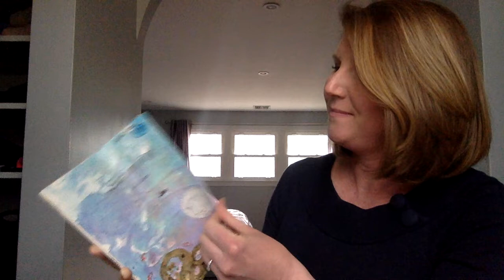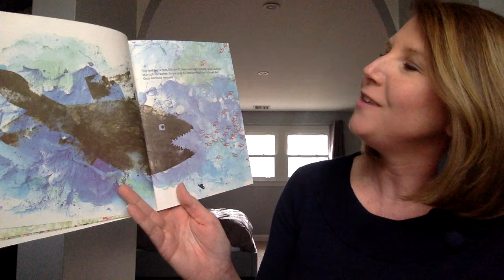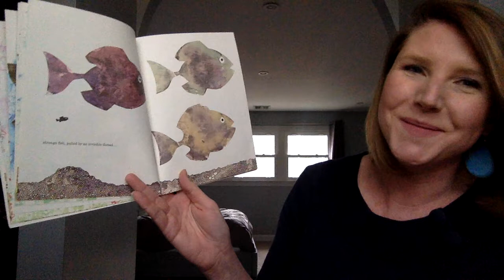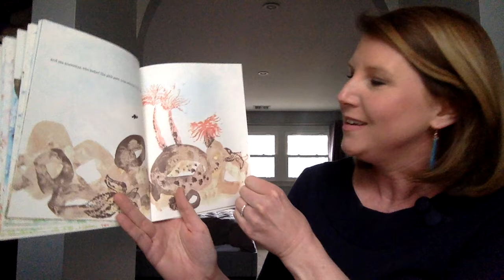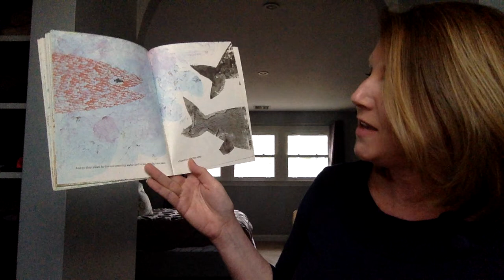Read Aloud 3/27 :: Swimmy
Find a large tote and make a water table. Find a variety of sized containers and practice filling them and pouring them. What holds the most water? What holds the least? Find (non electronic!) items and determine if they will sink or float.

SOCIAL STUDIES:
Check out this Russian Folktale about cooperation. When you’re done, talk to your family about what would have happened if everyone didn’t work together? How do you work together as a family?

What does it mean to cooperate? Check out this cool list of books about cooperation!

READING:
Check out these excellent comprehension questions for before, during and after the story for any age group!

Print & Color this free abbreviated version of Swimmy and work on your color words!

WRITING:
All of the little red fish were afraid of being eaten by the big black fish so they hid themselves away. Swimmy used his imagination to solve this problem by having all the little red fish swim together to make themselves look very big.
-What are other ways Swimmy could have solved this problem?
-Have you ever had to solve a problem? How did you do it? Write and draw a picture about it.
-All of the little fish worked together to make a big red fish. What other kinds of things can only be done when everyone works together or cooperates?
-Create a story of two unlikely characters working together! (Think Nemo and the Shark from Finding Nemo!)

Print out pages 1 & 2 (or use index cards/cut paper and write them on there) place the “sh” (onset) in front of the rime (pg 2 word endings). Have your child read the word. Is it real or silly? Pick a few real words and draw a picture that represents the word.
**Challenge** Draw something to represent the silly words. If you could think of anything for that word to mean, what would it mean? Is it a noun, verb or adjective? Use it in a sentence and have fun!

ENVIRONMENT:
Some bodies of water are fresh water (ponds and lakes) and some are salt water (ocean). Check out a cool experiment about sinking and floating in fresh and salt water.

If it’s available and safe in your area, find a local pond or body of water and take note of the life that surrounds it (plant and animal). List those things and try to spell them by sounding them out. What colors do you notice? Any similarities to the colors in the story?

ART:
Think about how the use of color in the story reflected the emotions that Swimmy may have been feeling during different parts of the book. Recreate one of the scenes! See attached document for ideas

MATH:
Draw a large outline of a fish on regular paper. Cover the surface in goldfish crackers and use a raisin, m&m or other darker snack food as the eye. How many crackers did you use to fill the fish? How many groups of ten?
Out of goldfish? Use this free printable!

Use goldfish crackers to measure smaller items around the house for example, piece of paper, placemat, fork, etc. How many goldfish crackers long are your items? Graph your answers. Which was the longest? Shortest?

Play How Many Am I Hiding using goldfish crackers and a small bowl. For K & 1 use between 5 and 10 goldfish. Show your partner your total fish (for example 5). Have them look away as you hide a few under the bowl or cup and leave the rest out. The partner says how many they see and guesses how many are hiding under the bowl/cup. Take turns and try a variety of combinations. This is a great way to build number sense!

Most importantly, have fun and learn that even a simple story can spark loads of creative curiosity for exploration and learning!